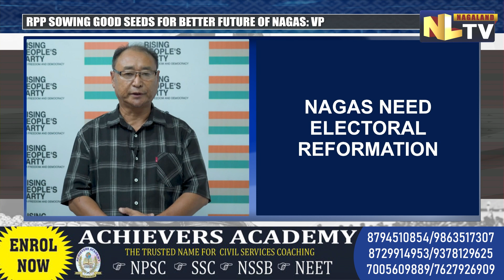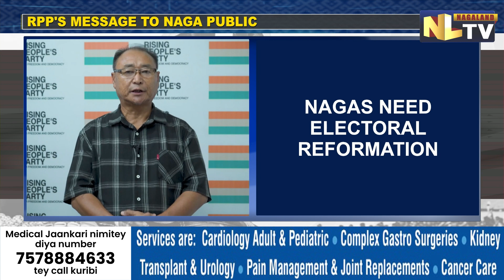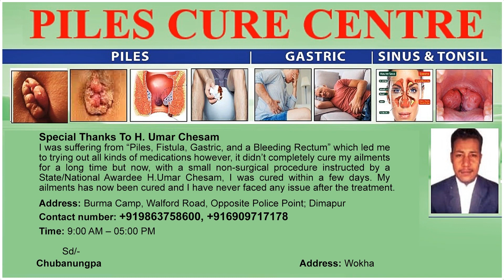“RPP FORMED FOR REAL REFORMATION OF NAGALAND” - RPP VICE PRESIDENT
Rising People’s Party Vice President, Vithozao through a video message reached out to the common mass of Nagaland. In the video message, the VP stated that the party was formed to usher real reformation in the state. He also stressed on the fact that the RPP party is sowing good seeds for a better future for the Nagas and that the state needs electoral reformation